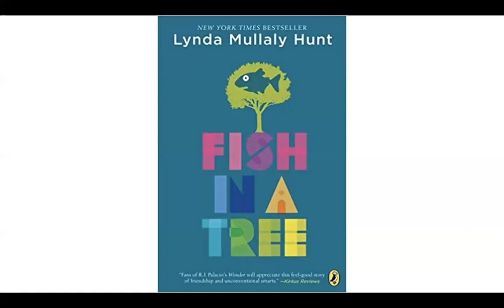Fish in a Tree - Chapter 26 - Stalling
Fish in a Tree
Written by Lynda Mullaly Hunt
Narrated by Nichole Savage